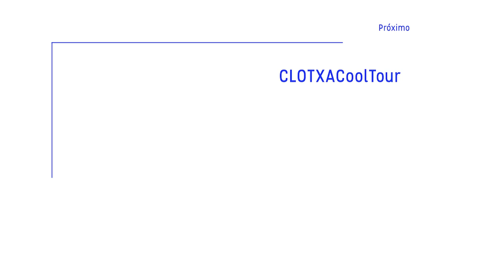18 Ringaskiddy-Loughbeg - Ireland | Celebrity Apex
En esta corta escala hicimos un paseo por la misma localidad irlandesa donde atracó en el Celebrity Apex, en Ringaskiddy-Loughbeg. Fue un día improvisado con sorpresas y resultó muy divertido.

Puntos de interés:
00:00 Intro
01:04 Casita intercambio libros
01:19 Parroquia Ringaskiddy-Loughbeg
01:35 Vistas entorno
01:53 Lough Beg Beach
05:01 Paseo, animales, flores
05:57 Barnahely Castle
07:06 Paseo, flores
07:33 Regreso a bordo
07:42 Salida, Titanic, Cobh, navegación, sunset